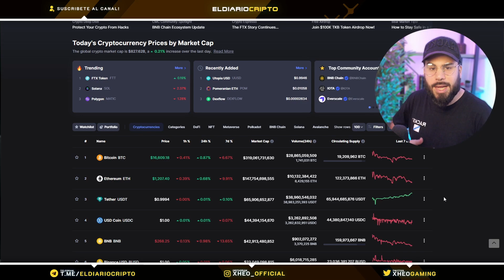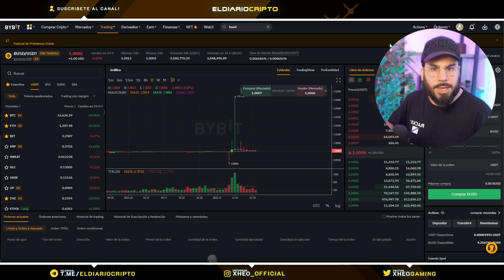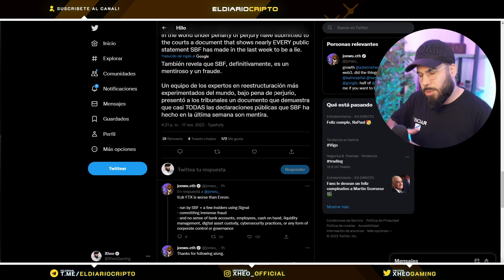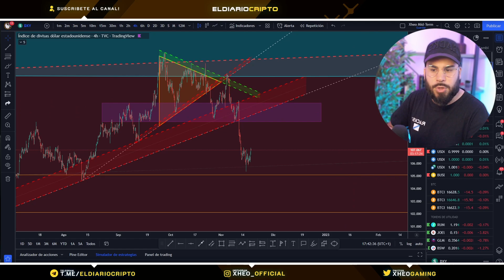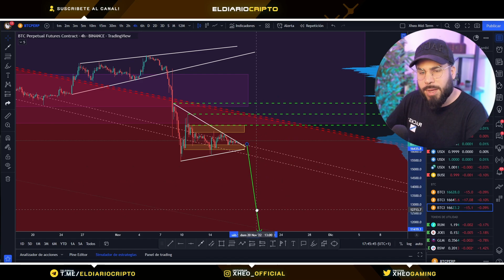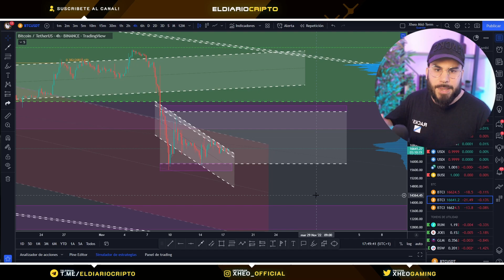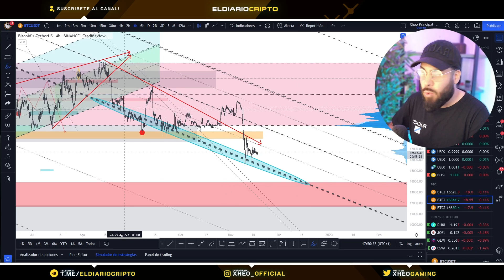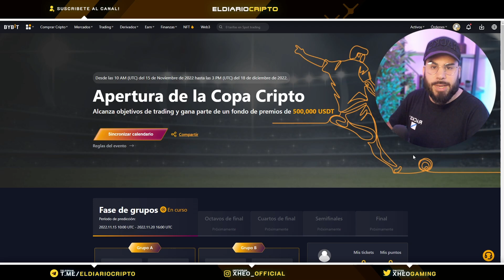ELON MUSK ESTALLA CONTRA FTX: ¿CRIPTOMONEDAS EN PELIGRO?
Elon Musk estalla contra FTX. ¿Están las criptomonedas en peligro?